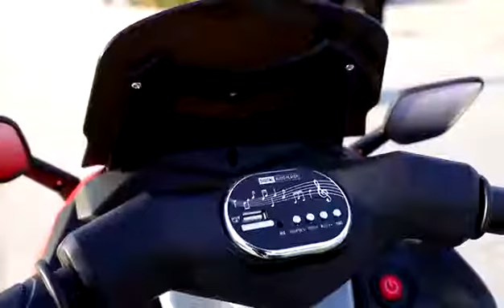Battery operated scooty model number9188